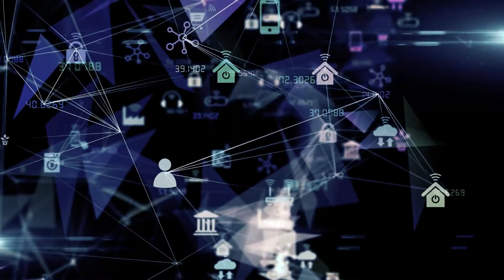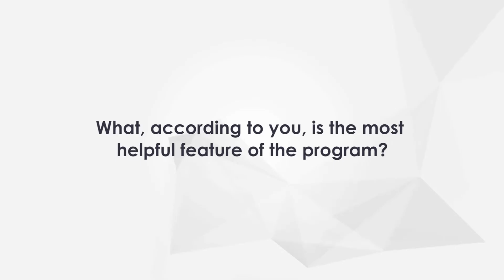Review of MIT IDSS Data Science & Machine Learning Course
Clarence O Tuning III, Founder of CyberUhuru Inc. III, shares how the MIT Data Science and Machine Learning Program helped him build the confidence to integrate data science into his marketing strategies. Coming from a marketing background, Clarence initially joined the program to better understand the tools and processes behind data science and AI.

Through hands-on projects and mentor sessions, he gained the clarity and skills needed to apply AI creatively in his marketing approach. For Clarence, the program wasn’t just about gaining technical skills—it empowered him to lead with data, making data-driven decisions that positively impact his business.

If you're looking to build confidence in data science and understand its real-world impact, this program offers the perfect blend of theory, practical learning, and mentorship.

Program Overview:

Course Name: MIT Data Science and Machine Learning Program

University: Massachusetts Institute of Technology

Best For: Professionals from non-technical backgrounds looking to integrate data science and AI into their work, especially in marketing and business